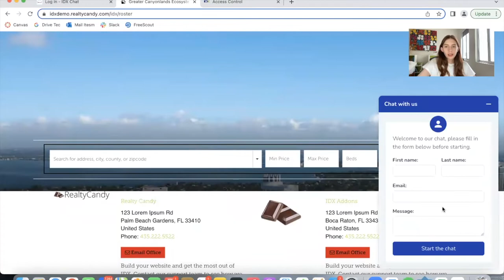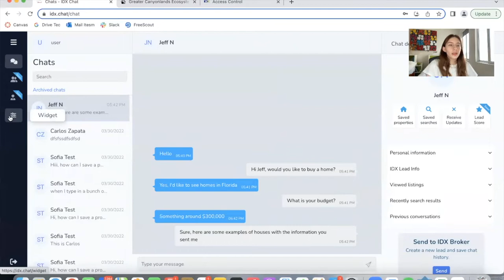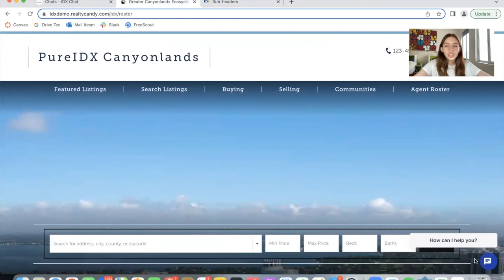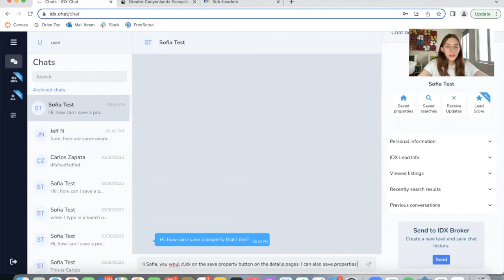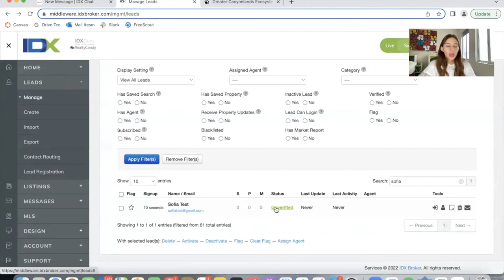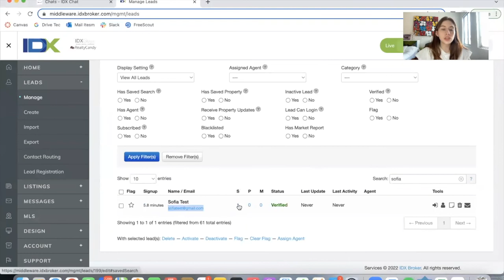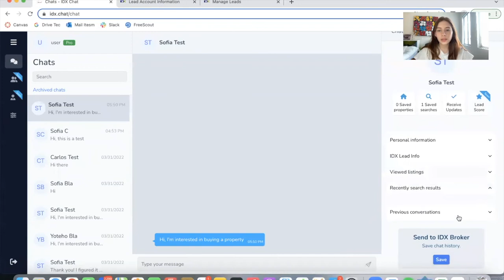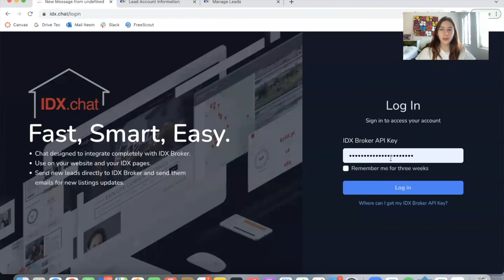2. New IDX Chat Widget with integration to IDX Broker with any real estate website! IDX.chat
IDX.Chat is Realty Candy's newest feature! It's a chat widget and system that was designed to integrate completely with IDX Broker. You can also add it to your website pages, whether you're using Wordpress, WIX, Squarespace, Showit, etc.

The chat notes can be passed over to IDX Broker under the lead information.

This version is available to all IDX Broker clients!

The free PRO version for RealtyCandy clients includes features like "Lead Score" and many other features which we will be showcasing in upcoming videos.